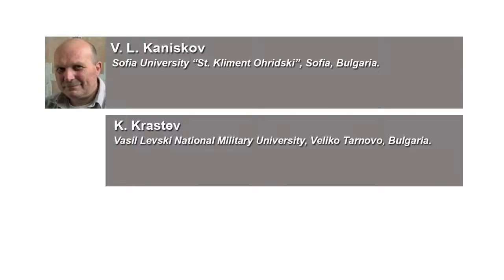New Perspective on Quantum Analysis of Pharmakodynamics in Phytotherapy